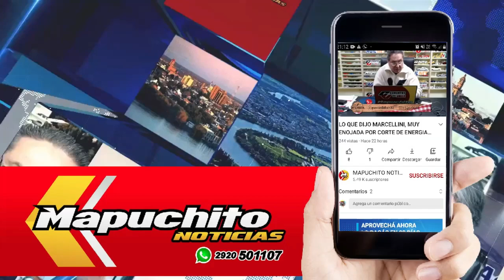LA AGRUPACION FLOR DE CEIBO A BENEFICIO DEL HOSPITAL